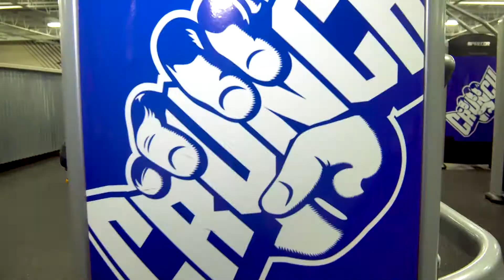James Hype Video